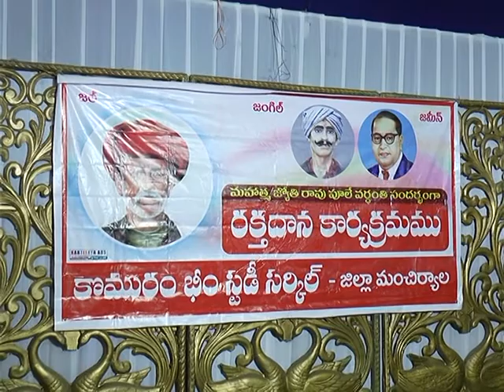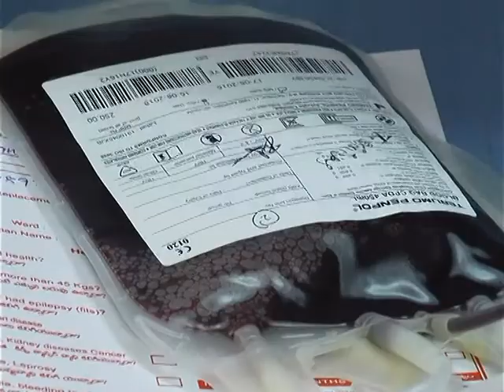పూలె వర్ధంతి సంధర్భంగా రక్త దాన శిబిరం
మంచిర్యాలలో  కొమురం భీం స్టడి సర్కిల్ ఆధ్వర్యంలో పూలె వర్ధంతిని పురస్కరించుకొని రక్త దాన శిబిరాన్ని ఏర్పాటు చేశారు. ఈ కార్యక్రమంలో మంచిర్యాల డి.సి.పి  జాన్ వెస్లీ, డి. ఇ .ఒ రమాకాంత్ పాల్గొని రక్త దానం చేశారు.